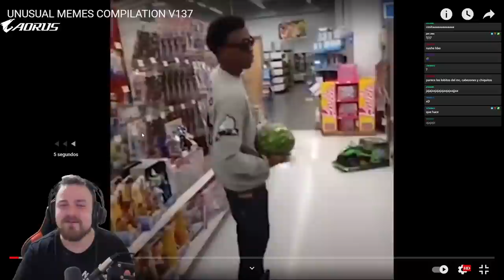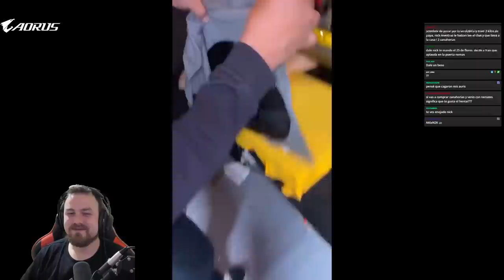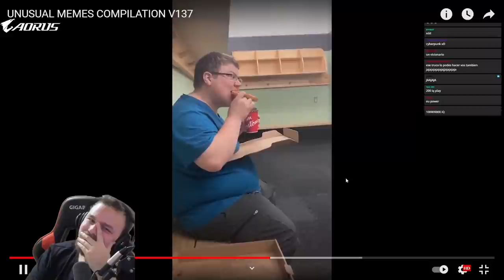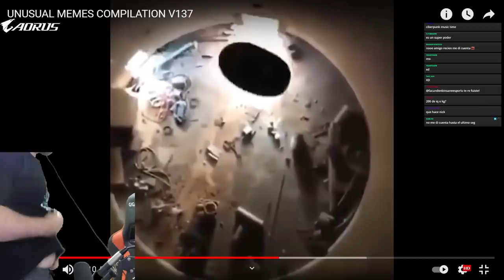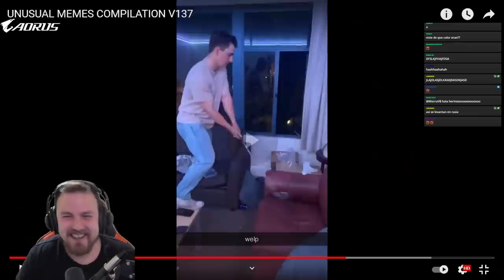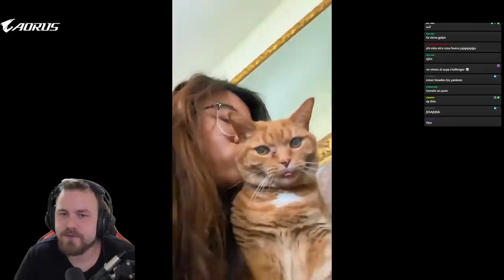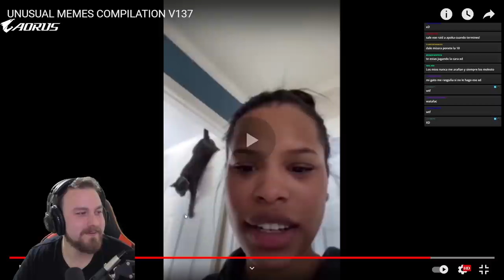QUE SON ESTOS MEMES??? | UNUSUAL MEMES - Nick Daboom